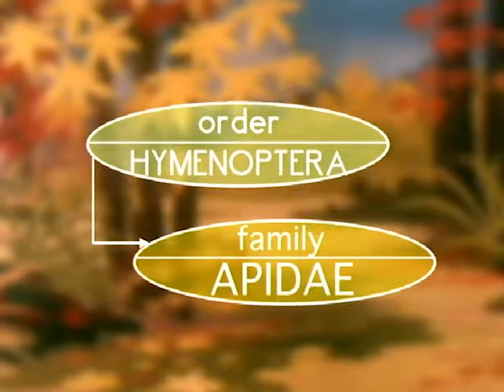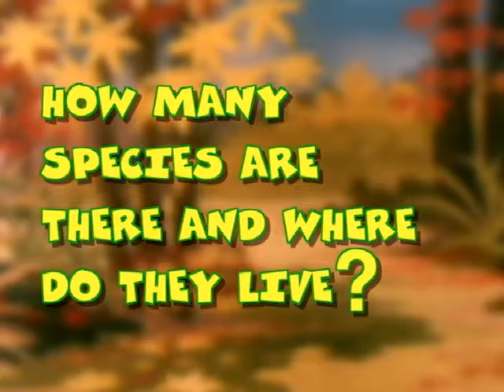GREAT BOOK OF NATURE ep 16 cartoon for children in English | TOONS FOR KIDS | tale for children | EN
GREAT BOOK OF NATURE ep 16 cartoon for children in English | TOONS FOR KIDS | tale for children | EN. The series is largely composed of segmented episodes hosted by a bear, and each of these feature one or more creatures. One can learn about a creature’s life and habits during a question and answer phase at the end of each episode. The locations featured vary from sea, land, and sky… and the creatures in question include many kinds of fish, mammals, insects, and birds. On occasion, a featured animal will be presented with its own name, while at other times, creatures will be presented according only to their species.